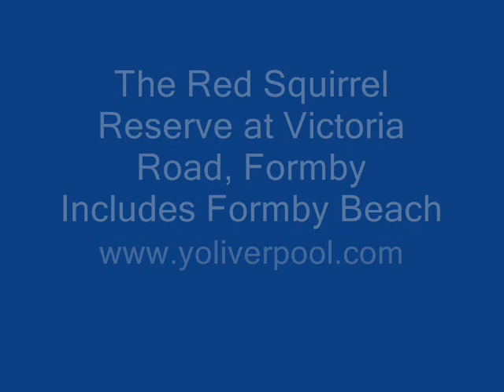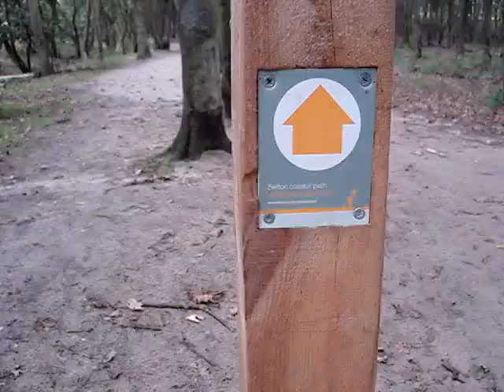Formby Point and Beach includes Red Squirrel Reserve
Victoria Road, Freshfield, Formby, Liverpool L37 1LJ. Large area of beach, sand dunes and pine woods * Stunning stretch of unspoilt coastline * Long sandy beaches and attractive pine woods * Playful red squirrels, often brave enough to scamper up close * Search for 5,000 year old elk footprints on the beach.